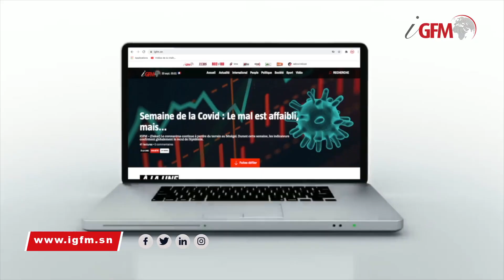Les images de la voiture de Sonko "détruite" par les gendarmes